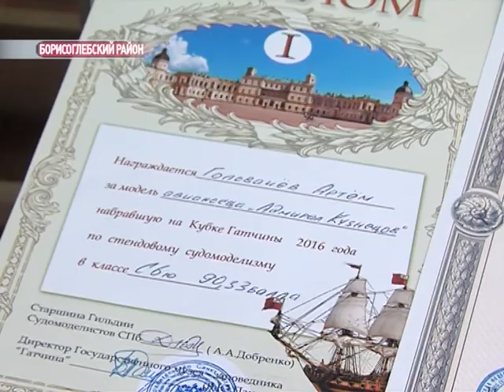Судомоделисты из Борисоглеба завоевали медали чемпионата мира в Калининграде